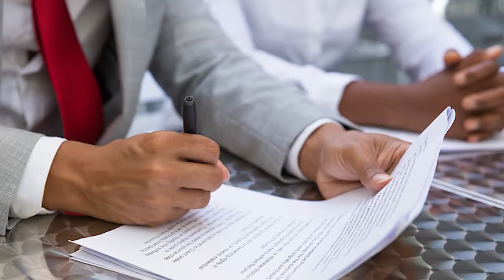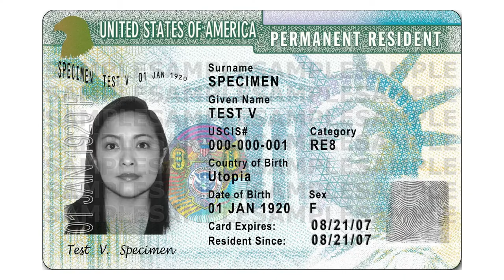Asylum Clinic Part 1 - English: Watch Before Attending Asylum Clinic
This video is designed for Afghan clients, resettlement agencies, and co-sponsors of Afghan clients to understand what needs to be done before the client attends Asylum Clinic with Lighthouse Immigrant Advocates. This is the English version.  For other languages, follow these links: